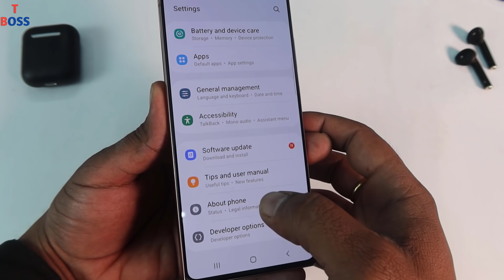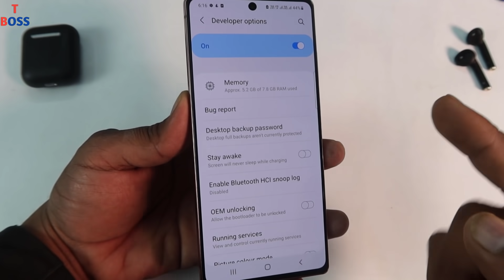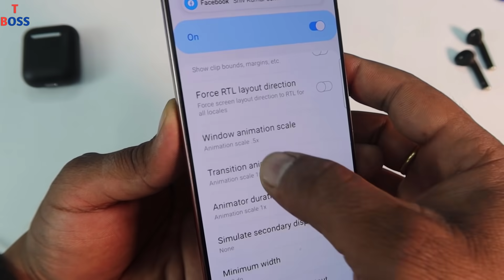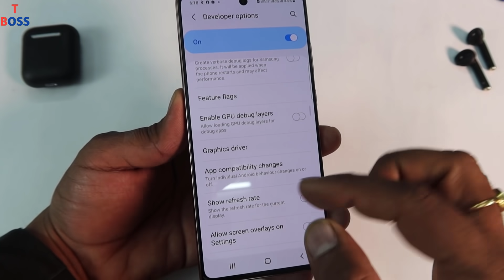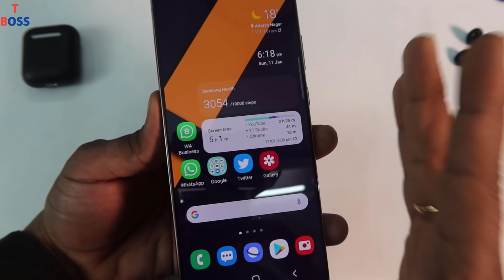Hidden Game Android Function For All gaming Community You should know in 2021 || by technical boss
Doato yadi aap apne mobile game khelte ho to jaise ki free fire ye pub g ya koi bhi game ho chota ya bada to aapkoapne mobile 2 setting kar leni chahiye joki maine es video me batayai hai

Thanks